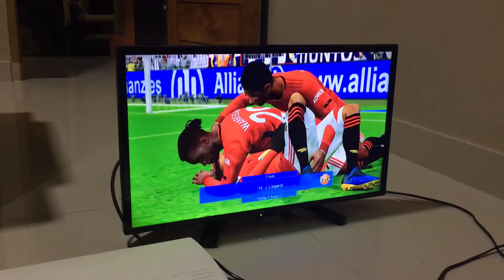TV LED SHARP 24LE170I | MAIN PES DI PS 3